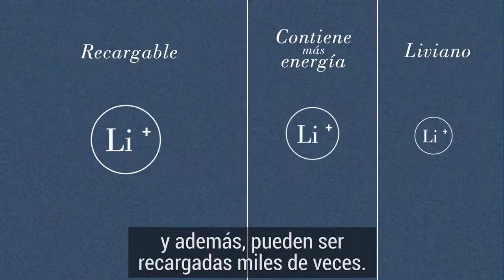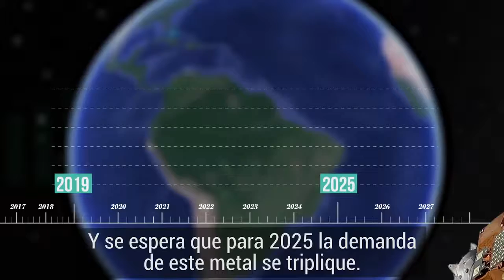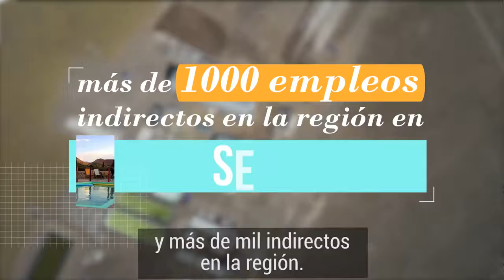LITIO, tesoro de la puna argentina